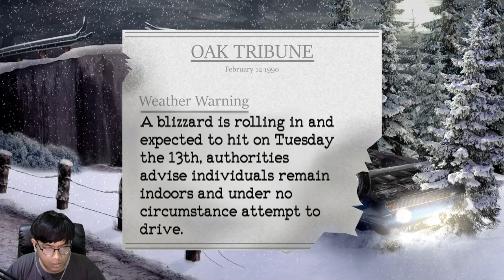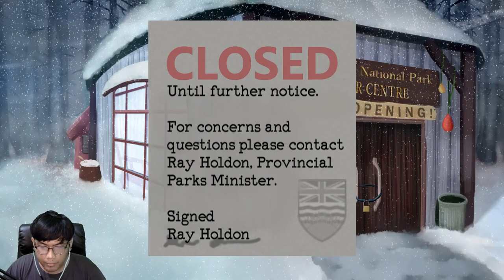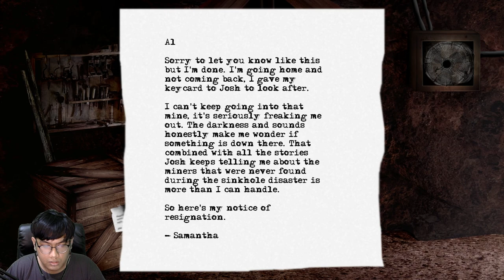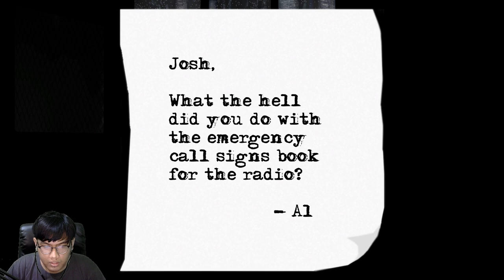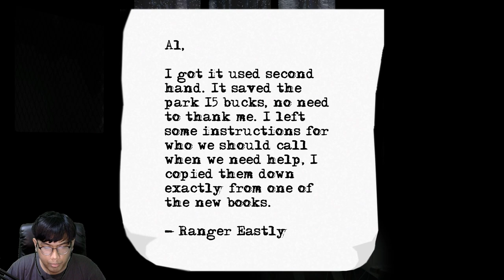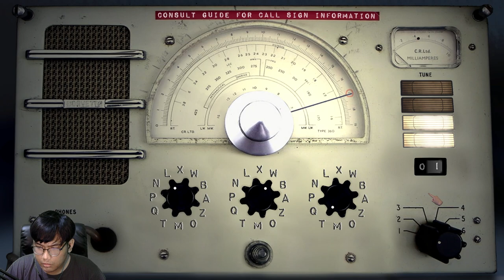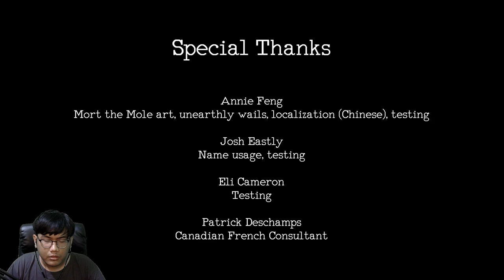Let's Go Inside a mine and Get Lost There - Shiver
I was on a drive to visit my dad in snowy weather. Grabbed a cig and then lit it. Inhaled through the foam. I turned on a music, then... sqreech, washaow, kachink... Soon as I opened my eyes, I saw my car had been turned upside down. What was that in the middle of the road? I had no idea, but whatever let's just go to this mine on Windy Oaks National Park and get stuck there.